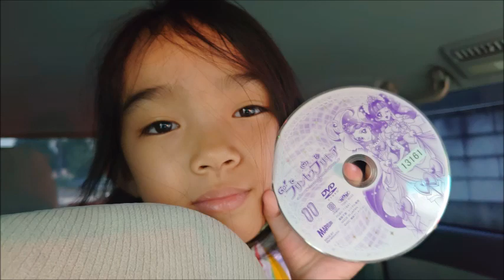Go!プリンセスプリキュア DVDコレクション. CaCa & Ma-chan's Wonderful Life Vol.234